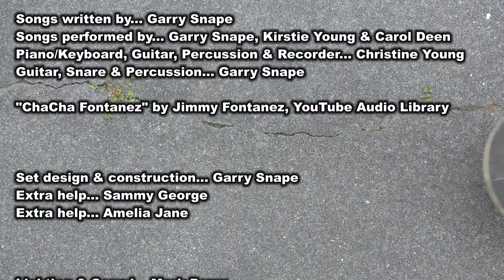Ep.13 - The Raccoon and Square Groupers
This week I meet a very angry mammal and a group of very dodgy people when out fishing.